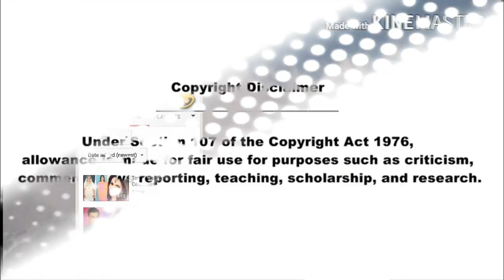Top 50 Bollywood dead Actors 2017